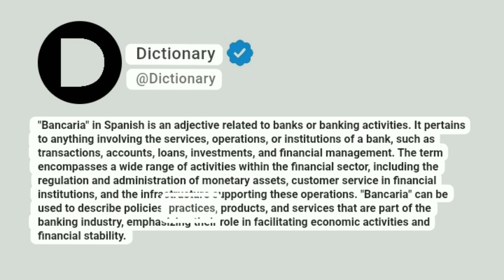Bancaria Meaning In English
"Bancaria" in Spanish is an adjective related to banks or banking activities. It pertains to anything involving the services, operations, or institutions of a bank, such as transactions, accounts, loans, investments, and financial management. The term encompasses a wide range of activities within the financial sector, including the regulation and administration of monetary assets, customer service in financial institutions, and the infrastructure supporting these operations. "Bancaria" can be used to describe policies, practices, products, and services that are part of the banking industry, emphasizing their role in facilitating economic activities and financial stability.